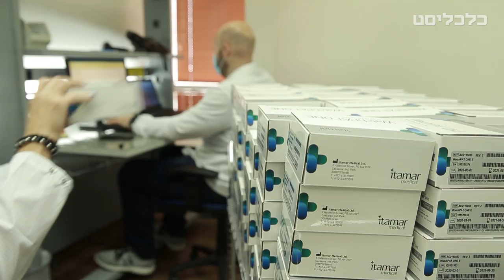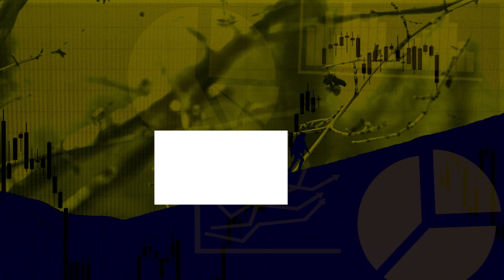שיחת ועידה: ענפים בצמיחה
מפגש אונליין שביעי בסדרה שידגים כיצד עתות משבר מספקות קרקע פורייה ליצירת הזדמנויות חדשות.

משבר הקורונה הכניס את כל המגזרים העסקיים לעידן חדש ומאתגר, שמחייב את העומדים בראש לחשב מסלול מחדש.
כבר עכשיו ניתן להצביע על חברות שהשכילו לנתח במהירות את המצב, להסתגל לשינויים הדרסטיים בעולם ולמנף את ההזדמנות הנדירה לא רק לשרוד את המשבר אלא גם לצמוח ממנו, ועל ענפים שמינפו את המשבר ליצירת מהפכה של ממש, מבריאות וצרכנות ועד עולם העבודה והרגלי הצפייה.
נסיקת חברות הביומד על רקע הנפילות בבורסות מסביב לעולם - השלכות בעתיד הקרוב והרחוק.

מפגש בהשתתפות:
איציק בנבנישתי, מנכ"ל פרטנר
הילה מקויסיוס, סמנכ"לית בכירה למשאבי אנוש, קבוצת שטראוס
גלעד גליק, מנכ"ל איתמר מדיקל
משה שיקו זנה, מנכ"ל נמל אשדוד